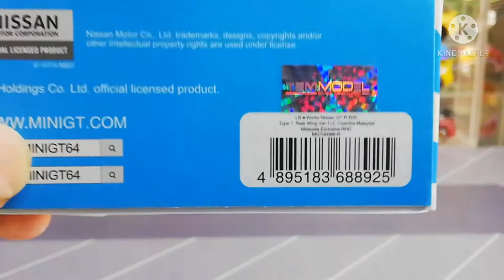Mini GT Nissan Skyline GTR R35 Unboxing and simple review of Cosmic Malaysia box no 66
Untuk ke lokasi boleh waze: Samorec Motorsports

** Unboxing and simple review of Mini GT Nissan Skyline GTR R35 Cosmic Malaysia box no 66

** How to organize your hotwheels and diecast collection scale 1:64

**Hotwheel car culture VS Mini GT Mercedes Benx190E and tips on how to loose car culture card

** MiniGT-Unboxing Christmas edition Bentley GT3 #188 & GTR-R32 1993 Japan touringcar